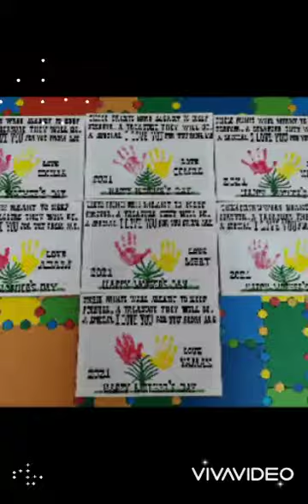Arts and Craft 2021-2022